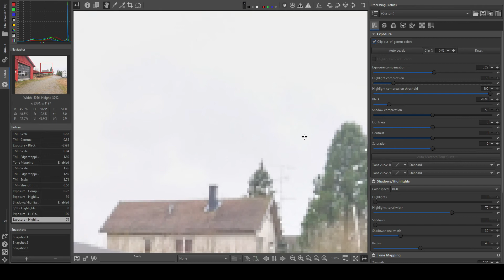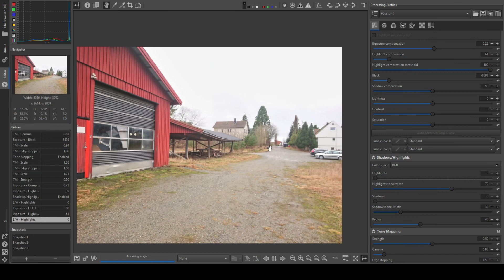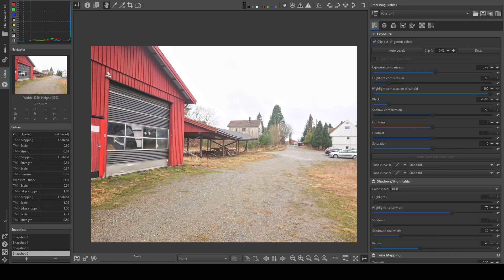This video shows how I correct the exposure, brighten up the picture, while keeping detail in the skies, and do tone mapping to bring out the details, make the picture pop more so to say.